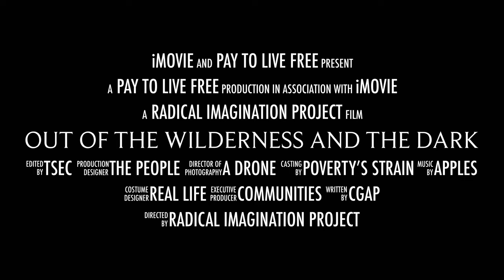Out Of The Wilderness And The Dark - Livingrent.org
When The Clearances are finished the Land should Return to the S.H.I.P.
The Social Housing Investment Programme or used to create Memorial Farm Gardens to feed the survivors of Gentrified Cleansing of the Poor.

Not sold to the highest bidder to exploit the community with their form of Gambling.